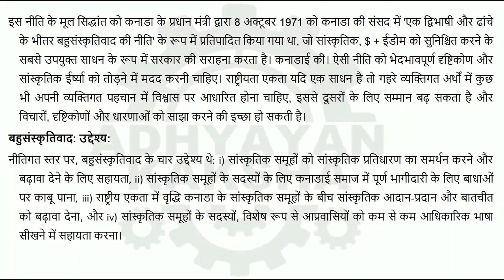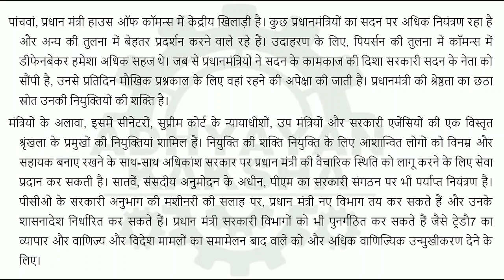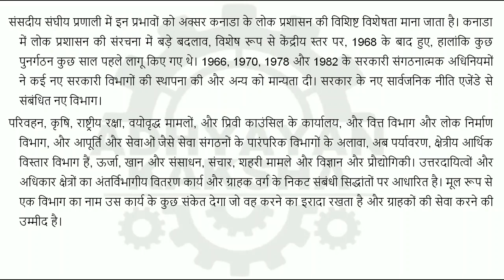MPSE 009 हिन्दी (HINDI) कनाडा: राजनीति एवं समाज IGNOU SOLVED ASSIGNMENT 2022-2023 JULY 2022 JAN 2023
MPSE 009 - CANADA : POLITICS AND SOCIETY - हिन्दी (HINDI) कनाडा : राजनीति एवं समाज - IGNOU SOLVED ASSIGNMENT 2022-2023 - JULY 2022 - JANUARY 2023 STUDENTS

THIS ASSIGNMENT CONTAINS QUESTIONS:

1. Explain nature and feature of gender movement in Canada.

2. Assess the policy of multiculturalism in Canada.

3. Describe the basic characteristics of Party System in Canada.

4. Examine the reasons for the Quebec’s Separatist demand in Canada.

5. What are the powers and function of the Canadian Prime minister?

6. a) Nature and importance of Charter of Rights and Freedoms in Canada
b) Canadian Public Administration System

7. a) Role of NGOs in social movements in Canada
b) Canadian policy towards Aboriginal self –government

8. a) Pattern of Canadian economic development
b) Major issues in Canada-India relations

9. a) Relations between the House of Common and the Senate in the context of democratic political culture in Canada.
b) Role of civil society in the policy making process of Canada

10. a) Quite Revolution and the emergence of Quebec nationalism
b) Canada trade and economic relations with China

1. कनाडा में लैंगिक आन्दोलन की प्रकृति और विशेषताओं की व्याख्या कीजिए।

2. कनाडा में बहुसंस्कृतिवाद की नीति का आकलन कीजिए।

3. कनाडा में दलीय व्यवस्था की मूलभूत विशेषताओं का वर्णन कीजिए।

4. कनाडा में क्यूबेक की अलगाववादी माँग के कारणों का परीक्षण कीजिए।

5. कनाडा के प्रधान मंत्री की शक्तियाँ और कार्य क्या हैं?

6. क) कनाडा में अधिकारों और स्वतंत्रता के चार्टर की प्रकृति और महत्व
बी) कनाडाई लोक प्रशासन प्रणाली

7. क) कनाडा में सामाजिक आंदोलनों में गैर-सरकारी संगठनों की भूमिका
ख) आदिवासी स्वशासन के प्रति कनाडा की नीति

8. क) कनाडा के आर्थिक विकास का पैटर्न
ख) कनाडा-भारत संबंधों में प्रमुख मुद्दे

9. क) कनाडा में लोकतांत्रिक राजनीतिक संस्कृति के संदर्भ में हाउस ऑफ कॉमन और सीनेट के बीच संबंध।
ख) कनाडा की नीति निर्माण प्रक्रिया में नागरिक समाज की भूमिका

10. क) पूर्ण क्रांति और क्यूबेक राष्ट्रवाद का उदय
बी) कनाडा व्यापार और चीन के साथ आर्थिक संबंध